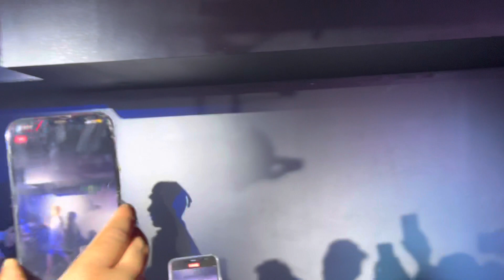VTEN in GoldCoast | Halkhabar